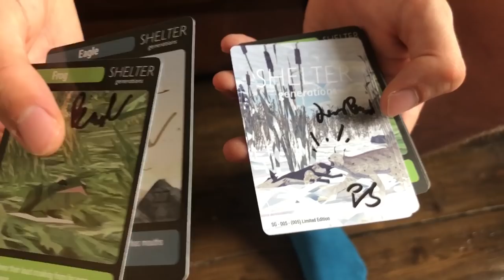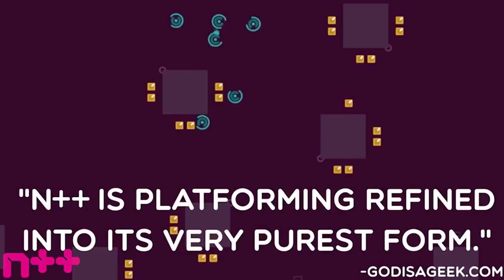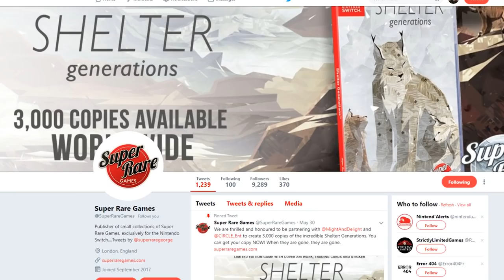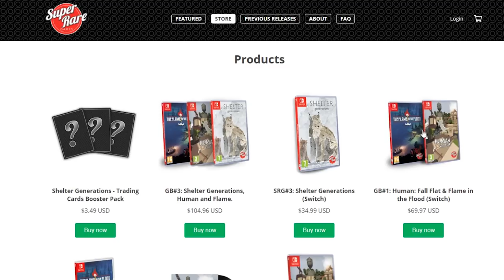9 Upcoming PHYSICAL Nintendo Switch Super Rare Games!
UPCOMING PHYSICAL GAMES For Nintendo Switch! 10 eShop Nintendo Switch Games they made physical! Including RPGS, Indies & NEW Games! From Sterendenn to N++, Adventure Pals & Worms!
See Exclusive Posts, Photos & Live Q&A's from me by following